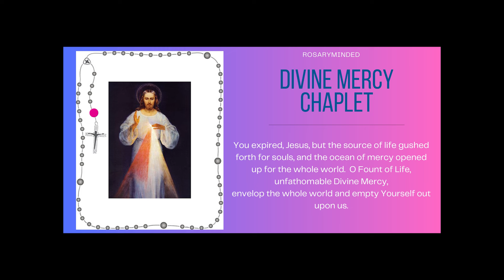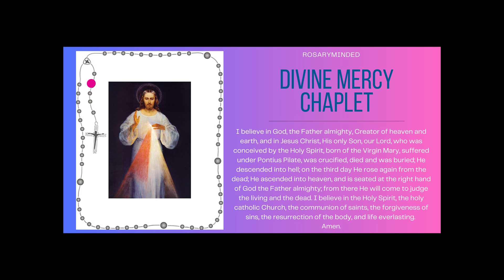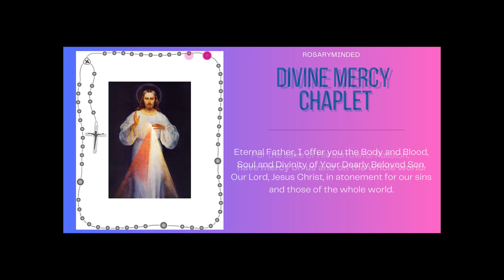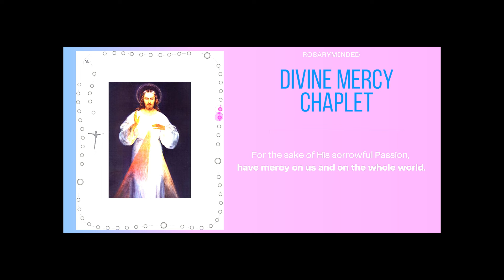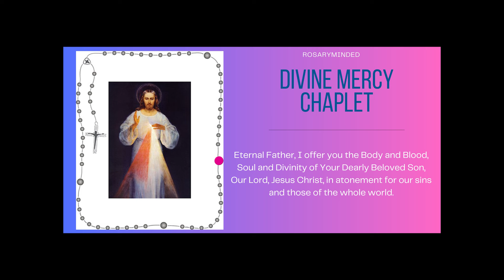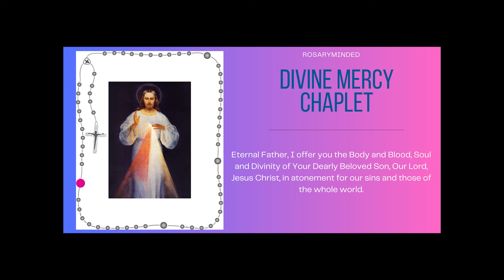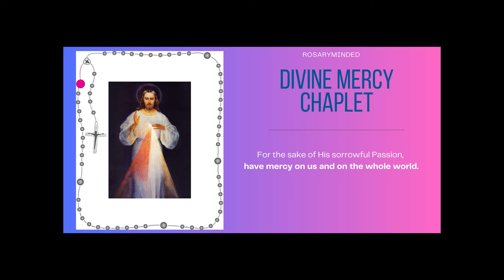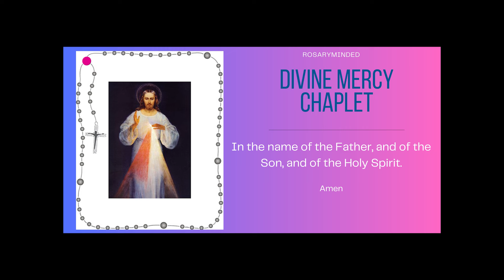Chaplet of Divine Mercy -- Monday, July 22 ❤️ Follow Along Virtual Rosary